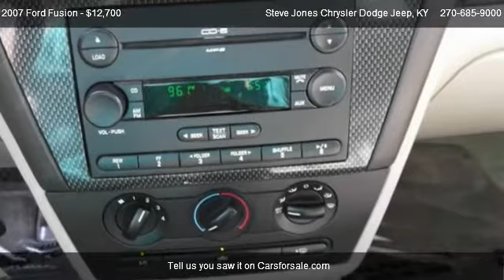2007 Ford Fusion SE - for sale in Owensboro, KY 42301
Steve Jones Chrysler Dodge Jeep
322 W. 4th St.

Come test dirve this 2007 Ford Fusion SE for sale in Owensboro, KY.

5-Speed Automatic, FWD, and Maroon. Estimated 31 MPG! Perfect family car! Want to stretch your purchasing power? Well take a look at this stunning 2007 Ford Fusion. A spacious car that gets great fuel mileage... Why torture yourself driving a small commuter box up and down the highway every day when you can ride in roomy comfort. New Car Test Drive called it ''...rock solid entry at a decent price. It handles well, looks purposeful and delivers good value for the money...'' J.D. Power and Associates gave the 2007 Fusion 4.5 out of 5 Power Circles for Overall Initial Quality Design.